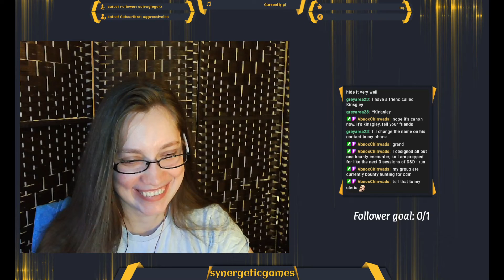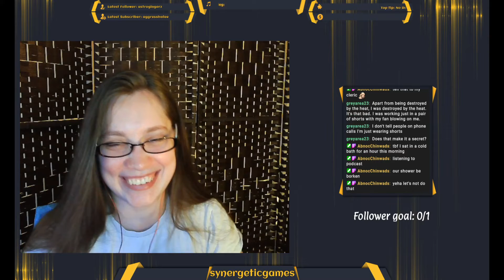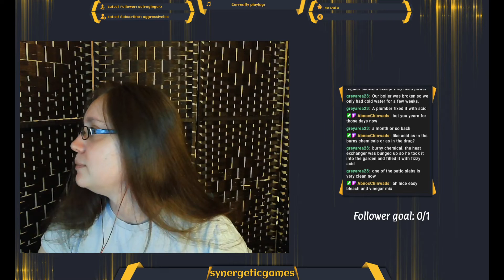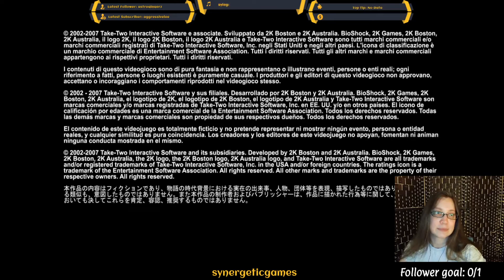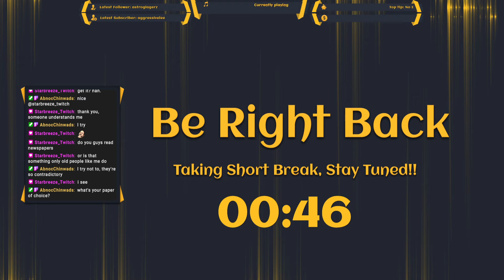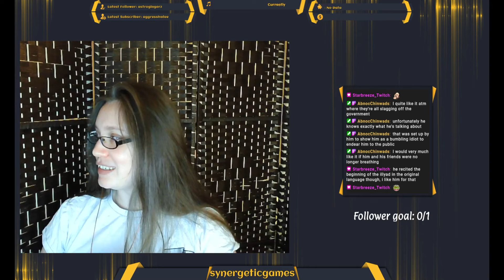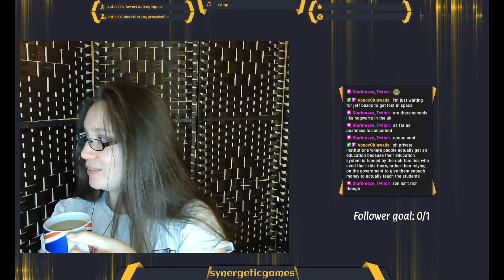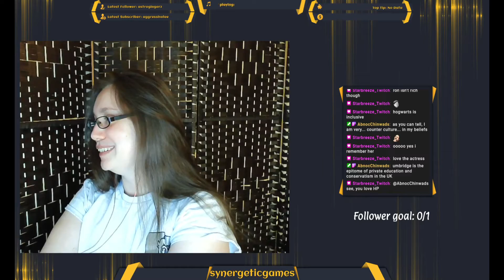Bioshock: Episode 5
When photography becomes a challenge, I accept it, because I have no other choice.